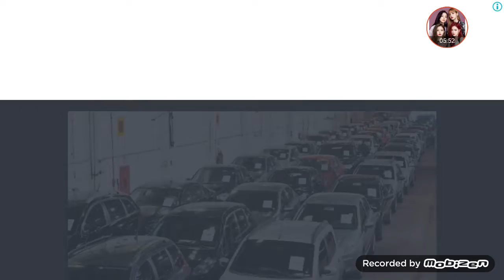14 de agosto de 2020